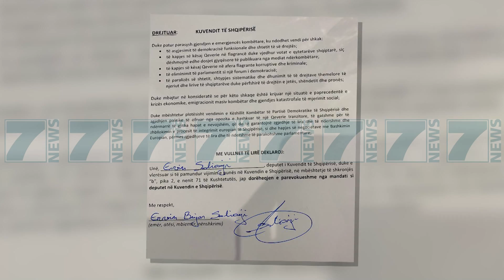DEPUTETET DEMOKRATE FIRMOSIN DJEGIEN E MANDATEVE - News, Lajme - Kanali 7